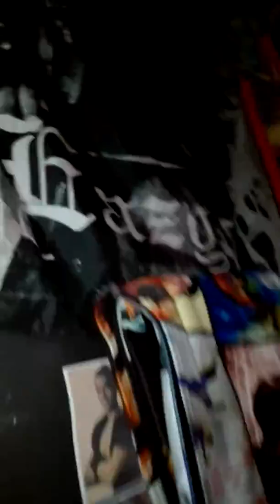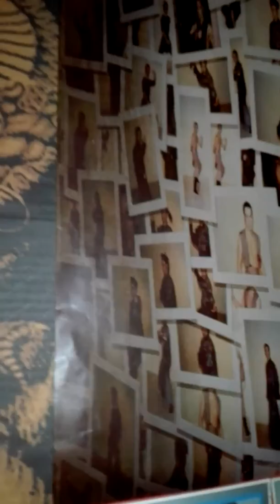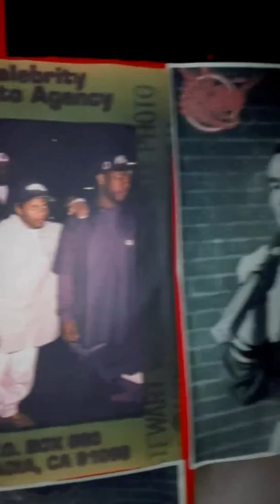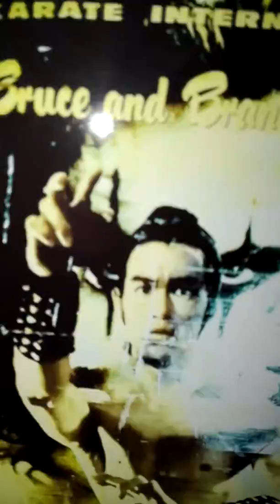Bruce Lee The blind swordsman Ancient classical warrior small 1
Bruce Lee The blind swordsman Ancient classical warrior small part 1 no space to show the rest